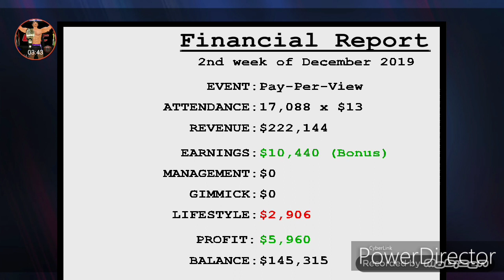TRIPLE H WANTS CM PUNK?? WR3D CM Punk Career mode #5 Squash match+Going to RAW? WR3D 20 by HHH Fixed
PC Version (put downloaded files in your game folder)

Android for low devices- fixed version (only difference is that low version has default arenas)